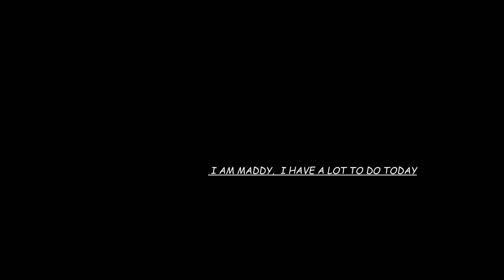I am Maddy and I have a lot to do today, (Version 2)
This is version 2 with a music rehash.  I am a pscho Jack Russell Terrier and I can't get enough running and sniffing haha. I'll be 5 months old in a few days.
No Copyrights claimed, Title unknown.